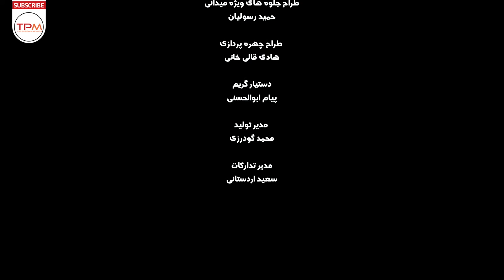فیلم کوتاه جنگی ایرانی لب تشنه - Short Film Irani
فیلم کوتاه ایرانی لب تشنه به کارگردانی سجاد معارفی، فیلمی حماسی و درام است. داستان این فیلم به زمان جنگ تحمیلی برمیگردد که گروهی از سربازان ایران در محاصره دشمن گیر افتادند و نوجوانی در این جنگ تشنه است. فرمانده این گروه سعی دارد که آب را به او برساند اما.
خلاصه فیلم کوتاه جنگی ایرانی لب تشنه 👆👆👆👆
سایر عوامل فیلم کوتاه جنگی ایرانی لب تشنه
کارگردان: سجاد معارفی